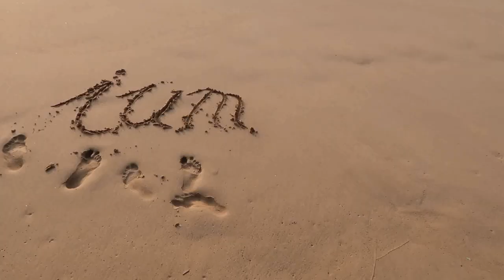Ich hatte meinen Fokus verloren!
Du möchtest chronische Schmerzen, Heißhungerattacken, Ängste und Zweifel loswerden?